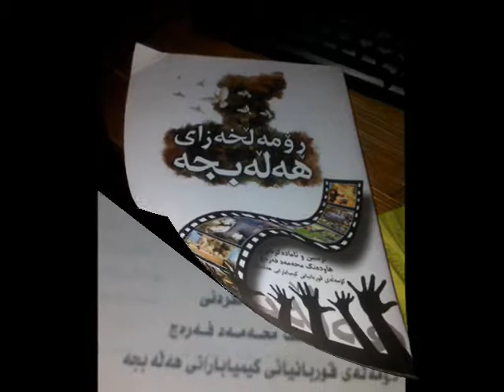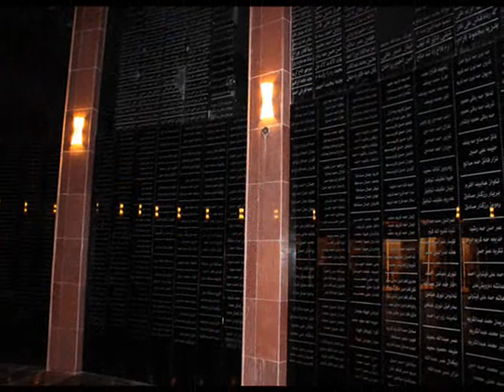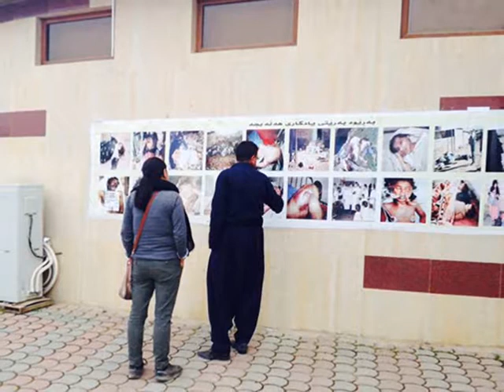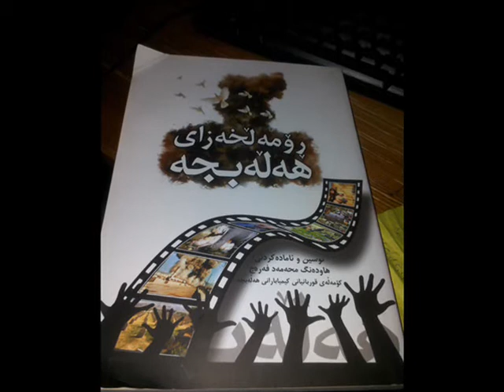عکسهایی ازمحل جانباختن رفقای گردان شوان و بمباران حلبچه، گزارش سفرنسرین رمضانعلی به کردستان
عکسهایی از محل جانباختن رفقای گردان شوان و بمباران حلبچه، گزارش سفر نسرین رمضانعلی به کردستان